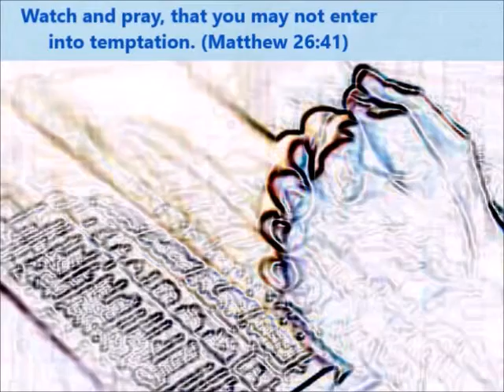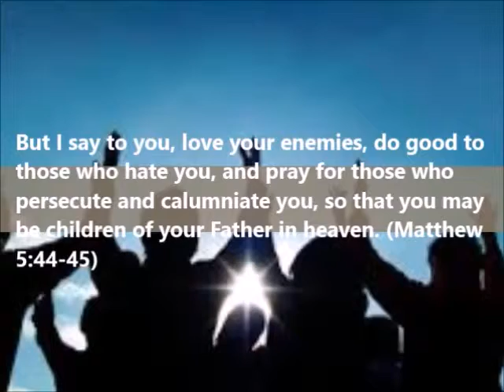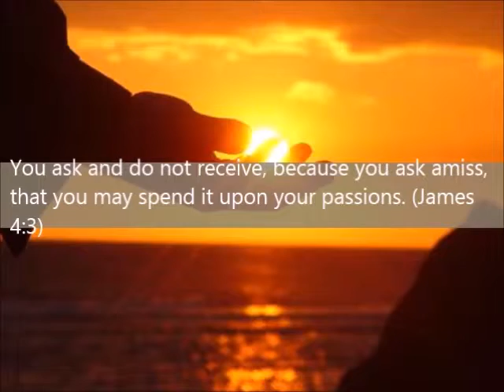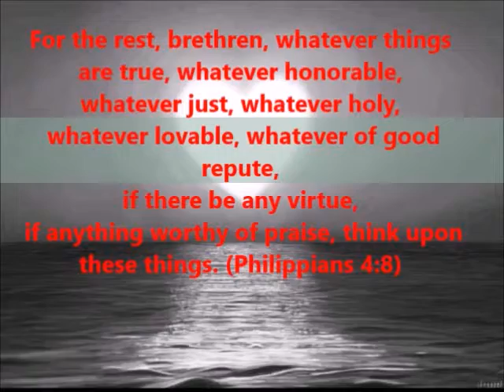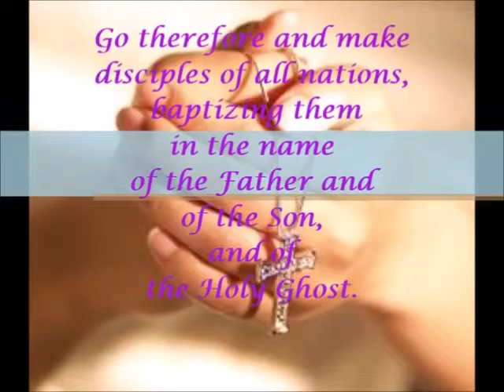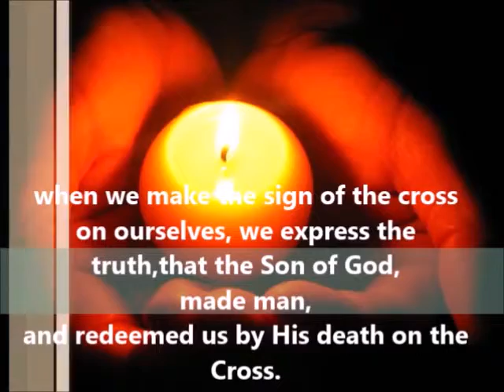Prayer by Gabalda